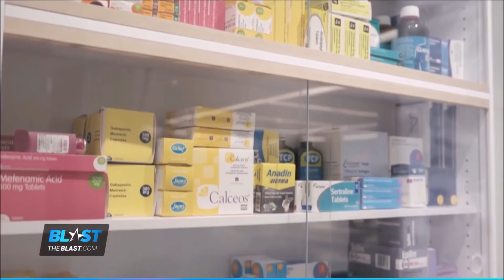LA CHAMBRE D'HOTEL CONCUE POUR [ LES PSYCHOPATHES ] DE L'ELITE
Située au sommet de l’hôtel Palms à Las Vegas, la suite Empathy coûte 100 000 $ par nuit et est réservée aux clients de l’élite. Elle est remplie d’art effrayant et dérangeant signee Damien Hirst qui fait écho aux choses peut-être terribles qui s’y produisent.

Pour preuve qu’elle bénéficie d’un traitement spécial :On ne peut pas simplement aller en ligne et réserver cette suite. Il faut en faire la demande et l’hôtel s’assurera que vous pouvez vous permettre la place et que vous correspondez au bon « profil ».

Voyez par vous-même comment cette chambre spéciale semble être faite sur mesure pour déranger, traumatiser et même terrifier les personnes qui y ont pris de la drogue, et probablement contre leur gré.

L’endroit idéal pour des expériences de programmation monarque et autre Mk-Ultra